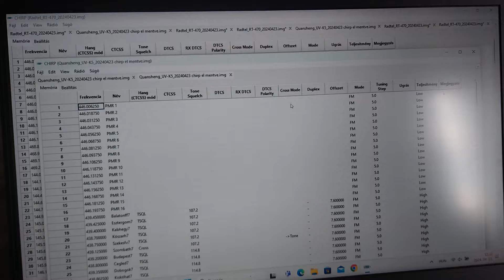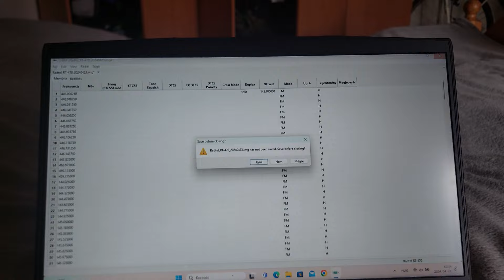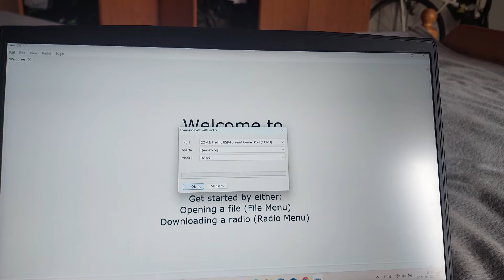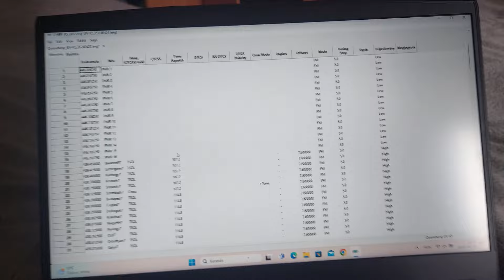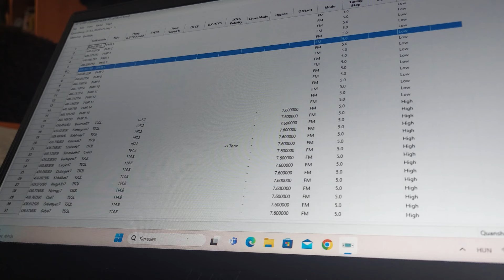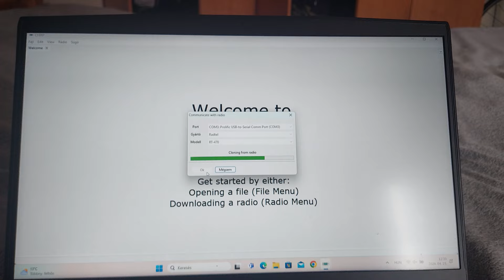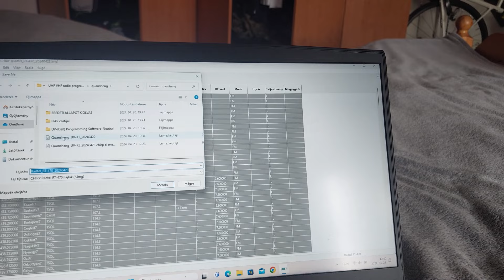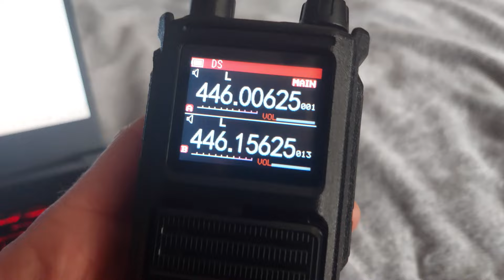Így tudod a csatornalistát quansheng UV-K5(8) ról Radtel RT-470X re átrakni